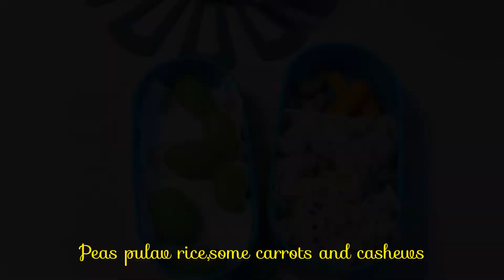KIDS LUNCHBOX IDEAS PART -2@christinahomecooking-LIS0106